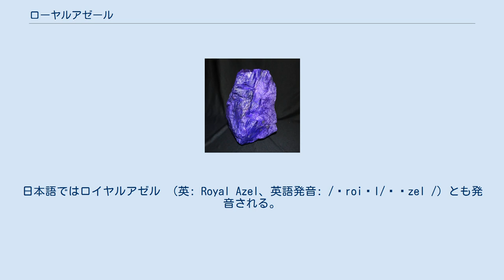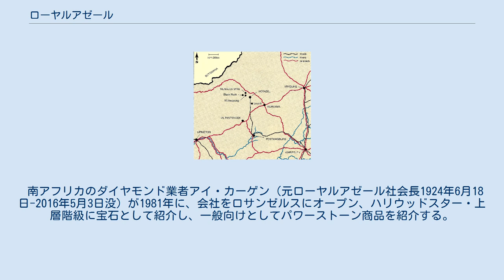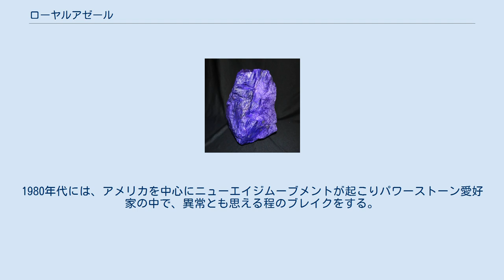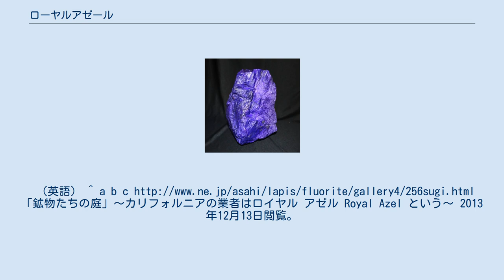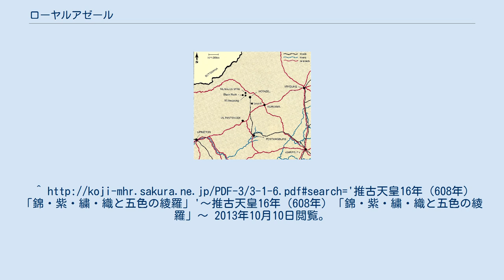ローヤルアゼール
ローヤルアゼール 皇帝紫を象徴する歴史的スギライト （約33.5cm×25.5cm×15.5cm　重さ約16.4kg） 南アフリカホットアゼール地域 　　スギライトのパイオニア RoyalAzel創始者/アイ・カーゲン 　　　　（1924－2016） ローヤルアゼール（Royal Azel）は、杉石（スギライト）の、特に紫系のものの宝石としての呼び名。
日本語ではロイヤルアゼル （英: Royal Azel、英語発音: /ˈroiəl/əˈzel /）とも発音される。
 杉石(和名)は1944年岩城島で発掘され、村上允英博士が1974年に杉健一博士の名にちなんで付けたが、欧米諸国では「スギライト」、「ルブライト」、「ローヤルアゼール」 等で呼ばれている。
 ローヤルアゼールの“ローヤル”は、アイ・カーゲンが紫スギライト特有の高貴な紫色に着目し、インターナショナルマーケティングのもと西洋風皇帝紫 と日本古来の皇室紫 に共鳴しローヤルという言葉を使った。
“アゼール”（Azel）は南アフリカのホットアゼール（Hotazel）地域で発掘されたことに起因する。
この地域は、夏季は平均温度が40度を越える日々が続くという事もあり、地域の人々に“地獄の暑さ”（英語では、“Hot as Hell”が短縮され“Hot-az-el”）と呼ばれたことが由来である。
 南アフリカのダイヤモンド業者アイ・カーゲン（元ローヤルアゼール社会長1924年6月18日-2016年5月3日没）が1981年に、会社をロサンゼルスにオープン、ハリウッドスター・上層階級に宝石として紹介し、一般向けとしてパワーストーン商品を紹介する。
1980年代には、ニューエイジムーブメントとパワーストーンブームがスギライトのマーケット化に大きく貢献する。
1984年～1985年勢力的なマーケット活動に成功し、スギライトが欧米に「ローヤルアゼール」として定着する。
 クリスタルヒーラーの草分けであるジェーンアン・ドゥは、パワーストーン（ヒーリングストーン）としてスギライトを愛好しその名は一躍世界的に普及した。
1980年代には、アメリカを中心にニューエイジムーブメントが起こりパワーストーン愛好家の中で、異常とも思える程のブレイクをする。
スギライトは世界三大ヒーリングストーンの一つとされている。
^ a b MinDat.org 2013年12月13日閲覧。
（英語） ^ a b c 「鉱物たちの庭」〜カリフォルニアの業者はロイヤル アゼル Royal Azel という〜 2013年12月13日閲覧。
^ a b c MODERN JEWELLER "Sugilite"... the most imaginative and extensive marketing of sugilite as a jewelry gem was undertaken in 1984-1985 by I. Kurgan, a South African diamond firm that had opened an office in Los Angeles. 貝紫は別に古代紫、 ローマ紫、 帝王紫などとも呼ばれ、〜 2014年3月3日閲覧。
2013年10月10日閲覧。